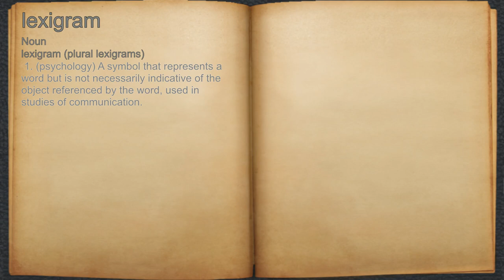What does lexigram mean?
A spoken definition of lexigram.

Intro Sound:
Typewriter - Tamskp